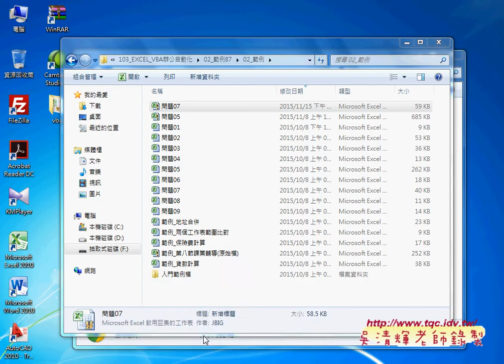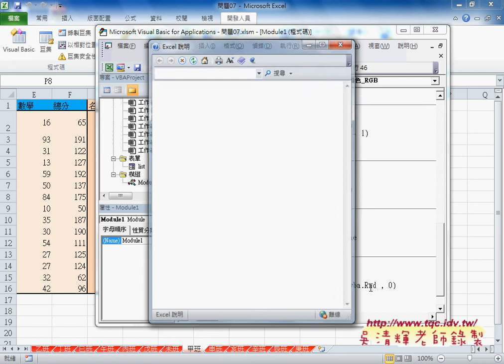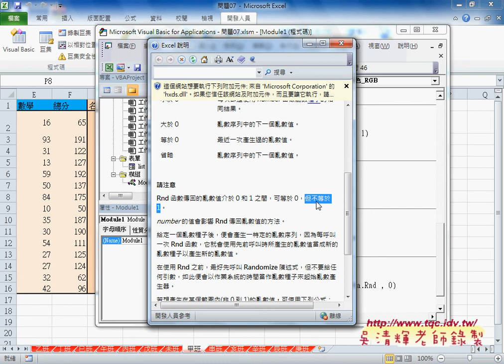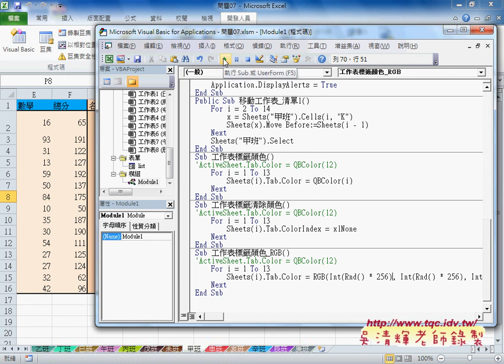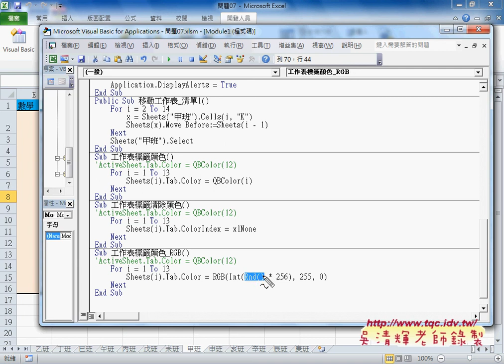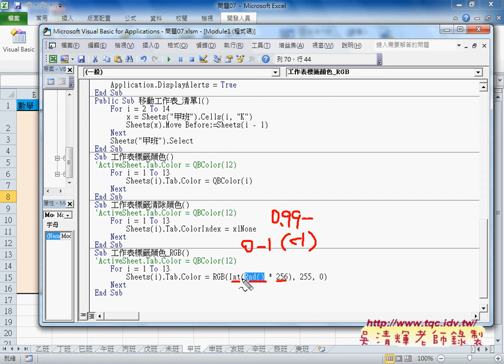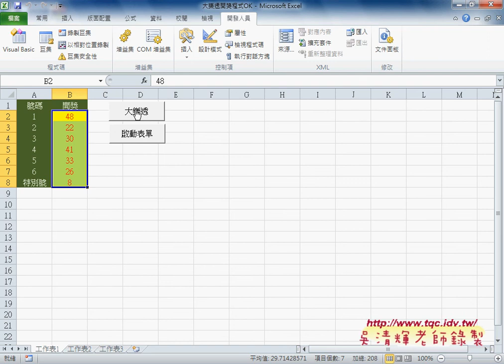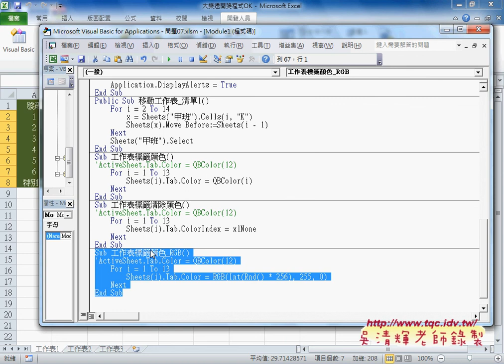03 如何用RGB亂數上工作表標籤顏色